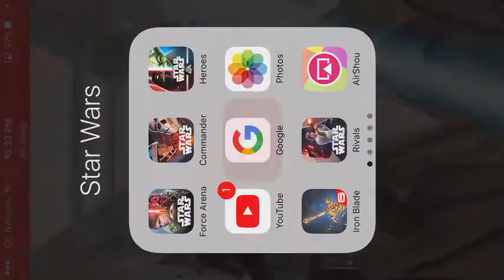STAR WARS-FORCE ARENA-LUKE v. DENGAR IN RANKED ACTION!!